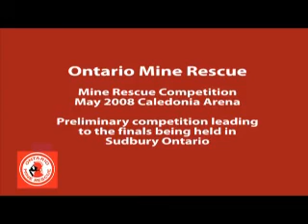Mine Safety training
Mine Safety Competition Caledonia Ontario May 2008